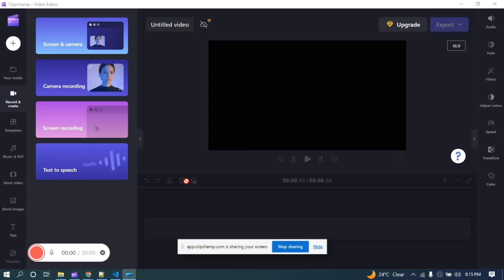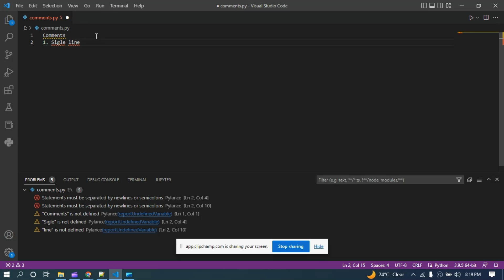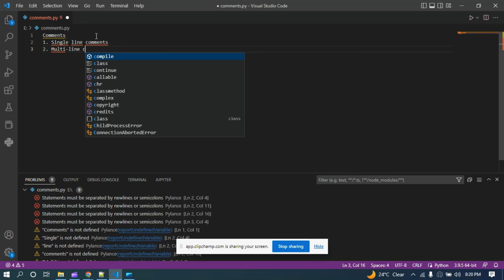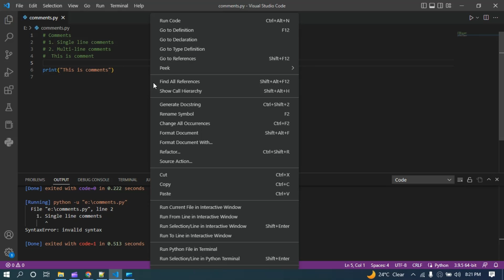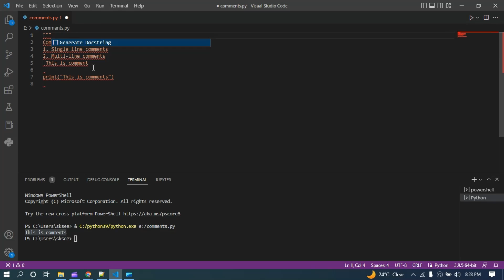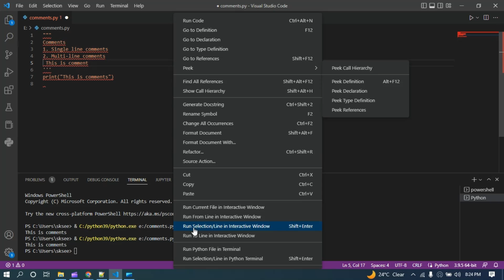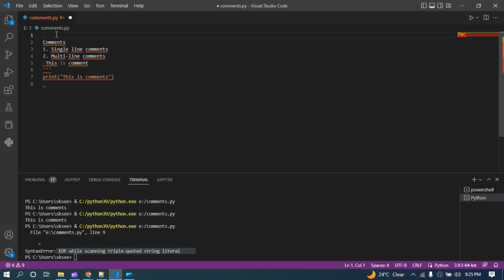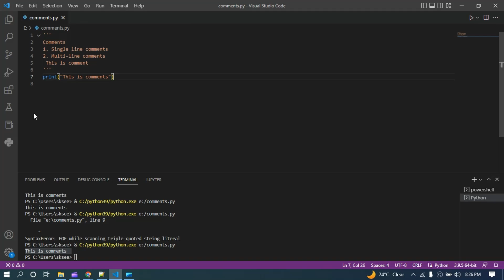Comments in Python. Python Tutorial for absolute beginners #3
What is comments in python? Why we use comments?
Single line and multi line comments in python/
Python in hindi was the most requested tutorial on this channel. These python lectures in hindi will teach you the real meaning of python in hindi along with a lot of examples. With these python lectures, we will cover a lot of examples and exercises. I am also planning to release a Python book in hindi (pdf) very soon, so stay tuned with the channel to know when I release my python in hindi pdf notes. I used to get questions like what is python in hindi, which is the best python book in hindi, when will you release python language tutorial in hindi, when are your python hindi lectures coming etc.
Now you can learn python in hindi without any hassle. These python lectures are easy to understand and will make you appreciate beauty of python.
This python programming tutorial in hindi covers everything about each and every python concept in hindi
After watching this course, you will be very successful in learning python in hindi.
This is a full python course in hindi. A python full course in hindi which covers each and every aspect of it. This Python for beginners in hindi is a hindi tutorial which comes with no prerequisite whatsoever. I hope you will enjoy these python lectures.
Happy coding